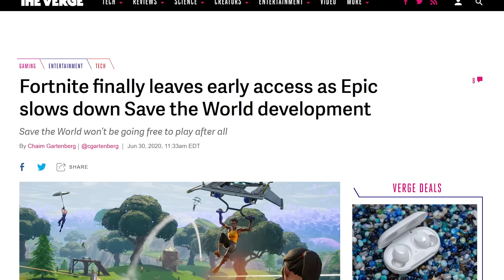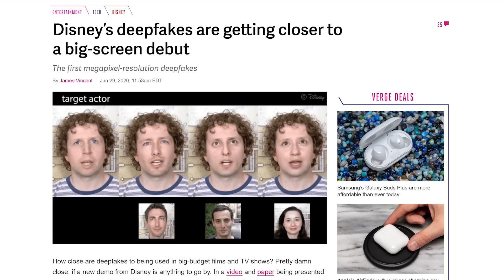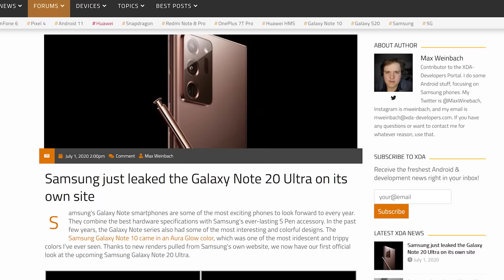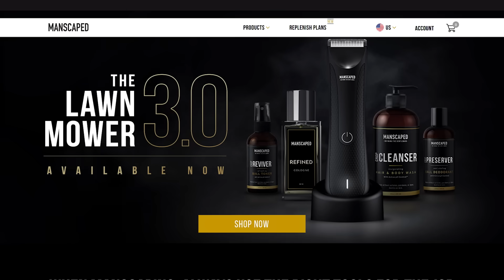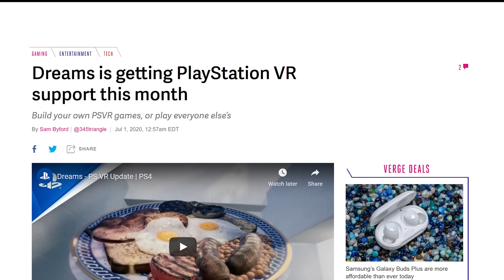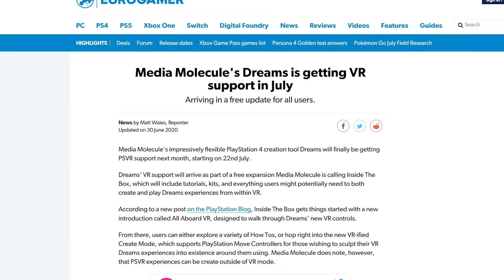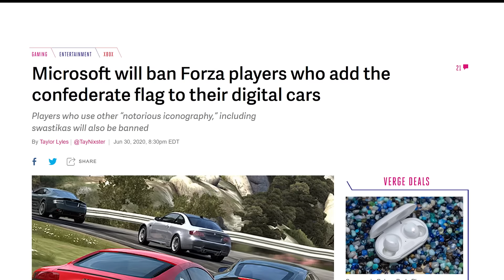Disney's Deepfakes are SCARING me!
Timestamps (thanks Jackson C!)
0:00 - Any second now!
0:16 - Fortnite is out of beta?
1:13 - D(Deepfake)isney
2:04 - Note 20 Leaked
2:46 - Another Samsung Leak
3:06 - Suck it m.2
3:36 - Terabyte  Quackbyte
4:26 - Stadia's last legs
4:50 - Dreams VR ( ͡° ͜ʖ ͡°)
5:19 - Not The Memes!
5:36 - Finally
5:56 - Finally part 2?
6:35 - Finally part 3?!!
6:55 - Were half way there!

h

SO MANY GIGABYTES!

STADIA GETTING BETTER?
Wireless controller support for Android

HEY DUDE, WHERE'S YOUR PHOTOS?

APPLE IS SAVING MONEY.
Rumour - Apple removing headphones and plug adapters from future iPhones